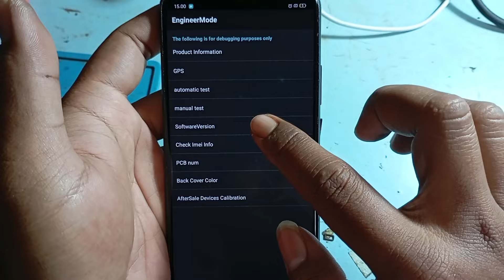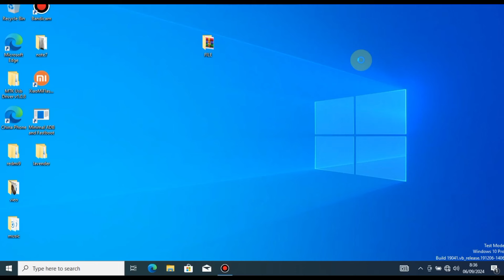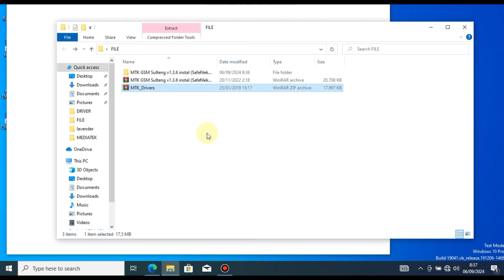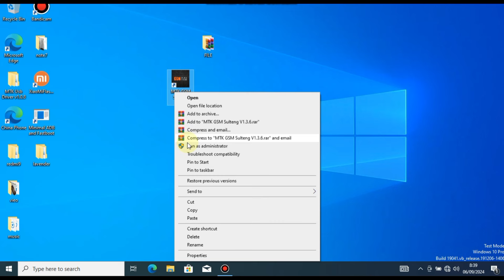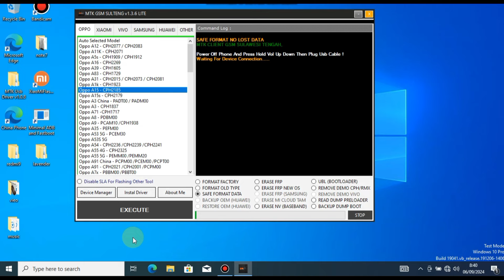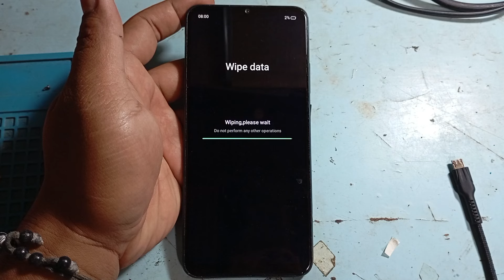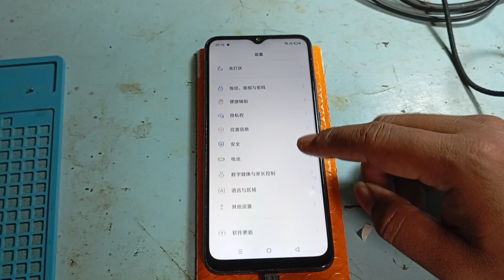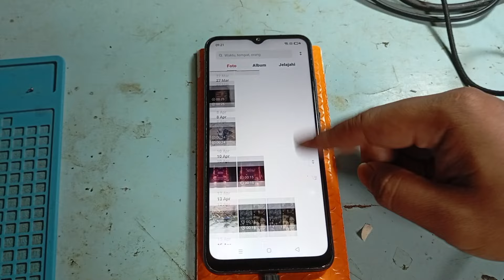Oppo A15 Lupa Sandi Pin | Oppo A15 Hard Reset Forgot Password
Oppo a15 lupa sandi tanpa pc, oppo a15 lupa pin tanpa pc, oppo a15 lupa pola, hard reset oppo a15, cara reset oppo a15, Oppo A15 Hard Reset Forgot Password, Oppo Cph2185 Password Unlock Without Pc